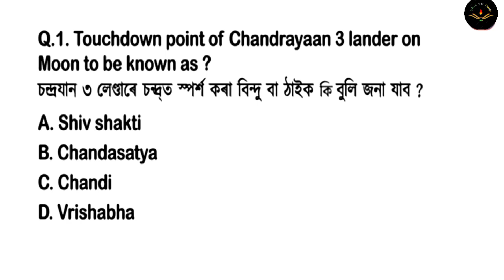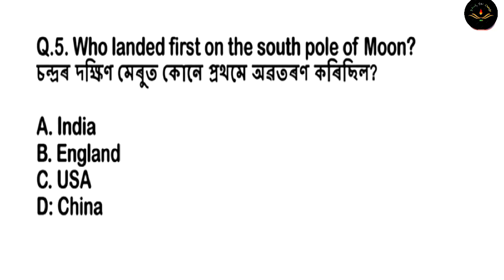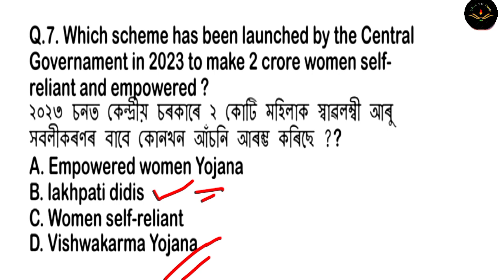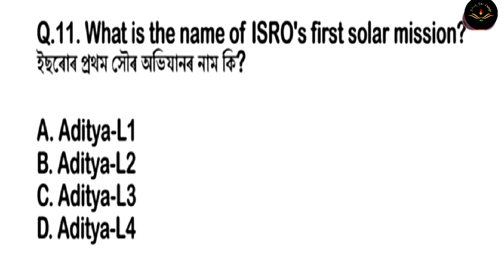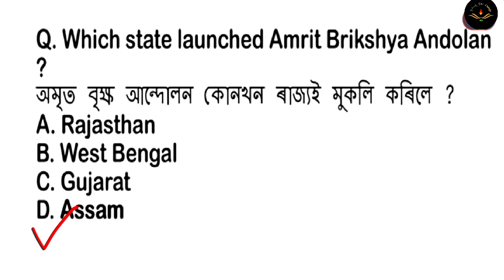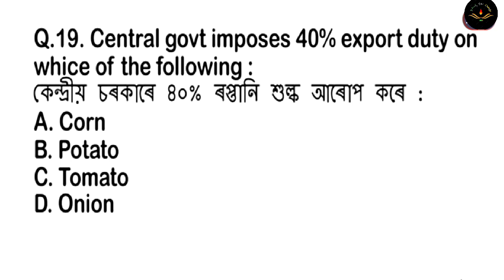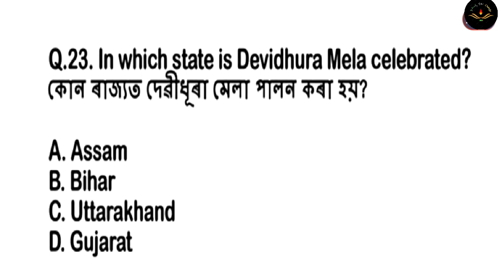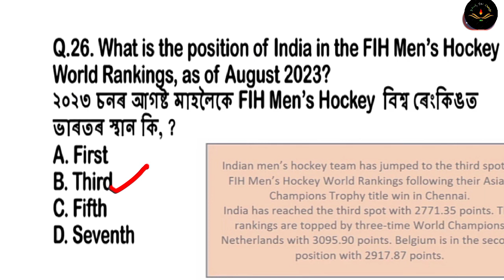Current Affairs : 2023 August | Top 25+ monthly current affairs MCQ's | Assam Gk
Current Affairs:  August 2023 . Top 25+ monthly current affairs MCQ's | Grade III & IV | ADRE Grade III | Assam Current Affairs 2023, August |

For FREE Mock Test Join Telegram Group